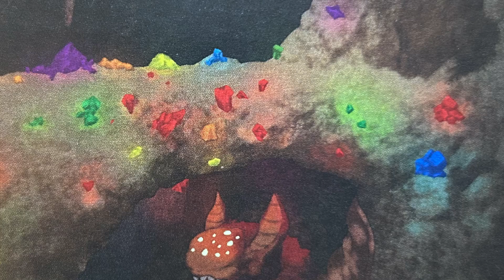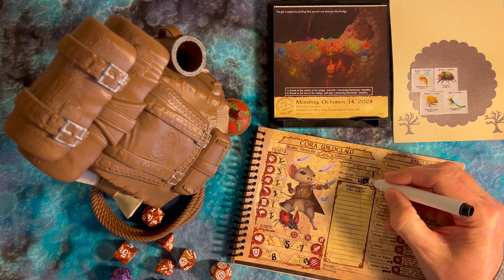Lurking Below! Quest Calendars The Leaf Riders of Wrenwood Monday October 14, 2024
October 14: A crystal encrusted bridge hides something ominous.